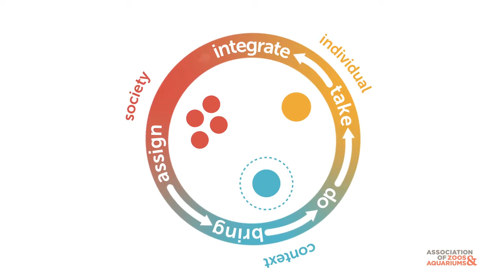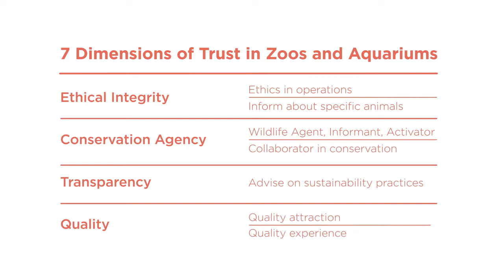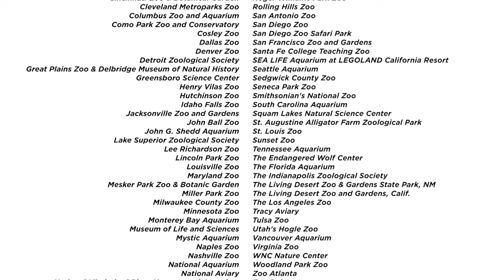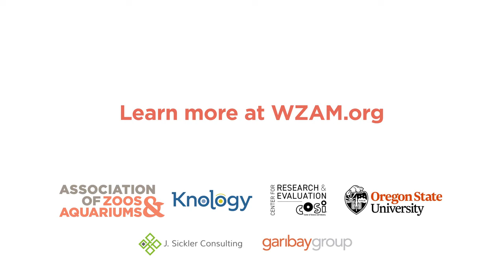Why Zoos & Aquariums Matter: 2020 Research Findings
This video describes findings from the third wave of Why Zoos & Aquariums Matter (WZAM3) research initiative. It describes the work of Knology and its collaborators at the Association of Zoos & Aquariums, COSI's Center for Research, and Oregon State University's Center for STEM Research.